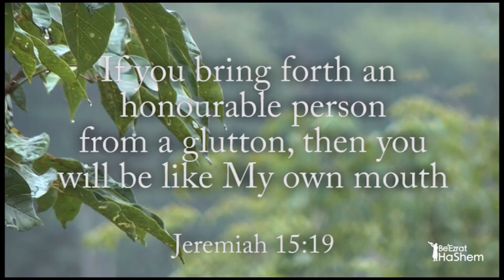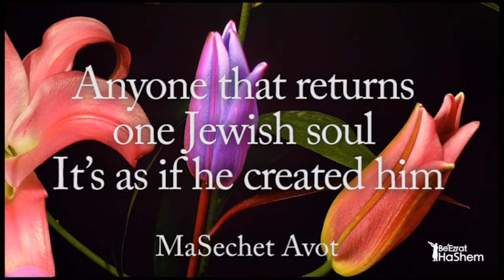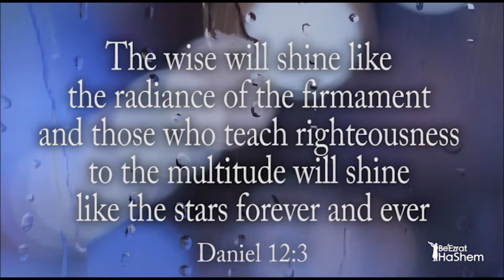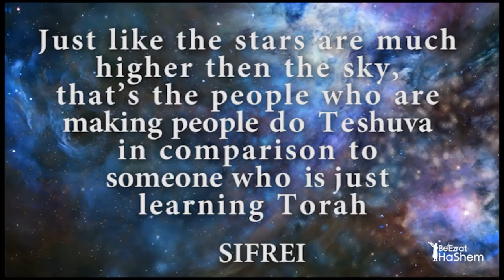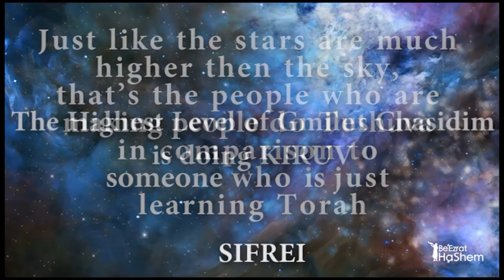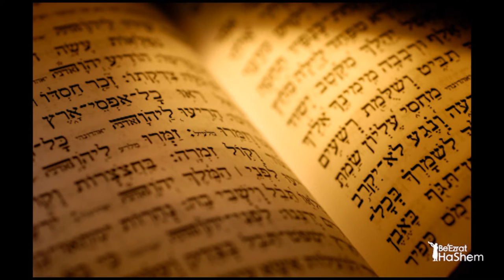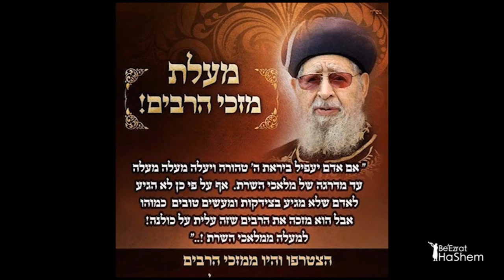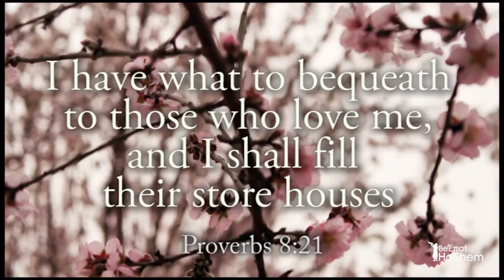The Power Of KIRUV (14 Minute Movie That Changes Lives)